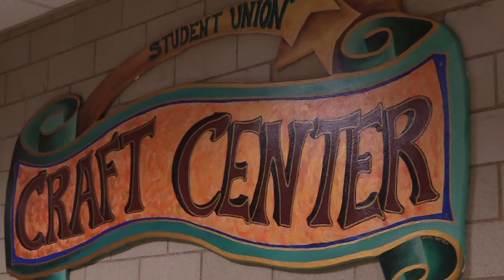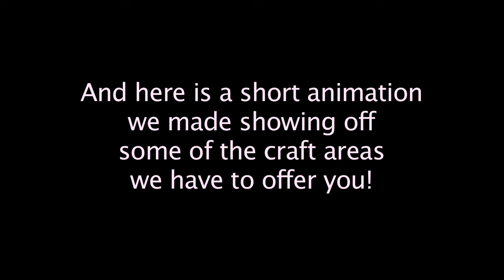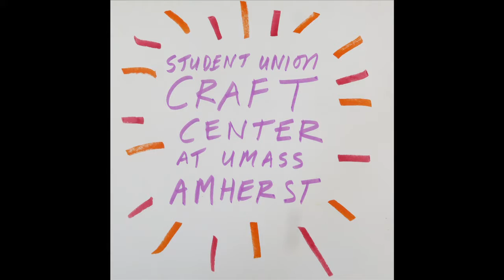Student Union Craft Center (May 2020)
Student Union Craft Center (SUCC) UMass, Amherst: Overview May 2020
Video includes Animation overview of SUCC (Fall 2019)
UPDATE FALL 2020: We are in the process of moving to our permanent location; do not visit us at the location listed in video!!